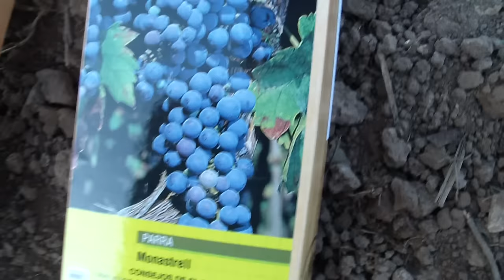Cómo plantar una Vid o Parra | Huerto Organico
En el video de hoy te enseño a plantar correctamente una vid o parra, de la cual obtendremos una uva de calidad. Con estos consejos básicos el éxito en nuestro cultivo está garantizado.